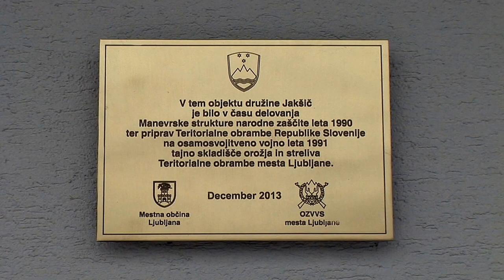Odkriteje spominske plošče na objektu Cvetličarna Šimenc in Vrtnarstvo Jakšič.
V objektu Cvetličarna Šimenc in vrtnarstvo Jakšič, Tomačevska cesta 1a, Ljubljana je bilo v letih 1990 in 1991 tajno skladišče, kjer se je hranilo orožje, strelivo, minsko eksplozivna sredstva in ostala oprema namenjena za osamosvojitev Slovenije.